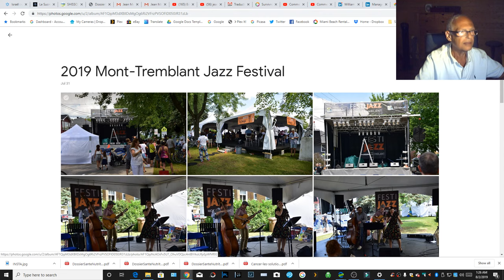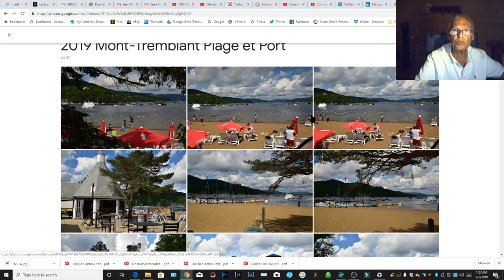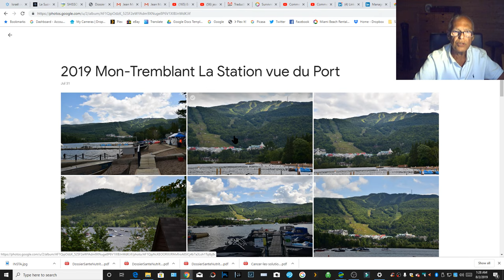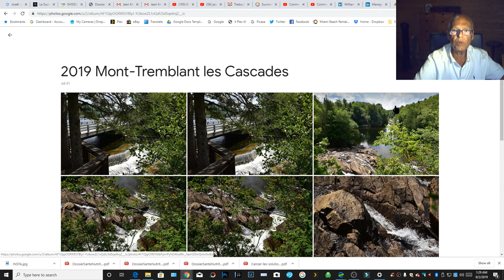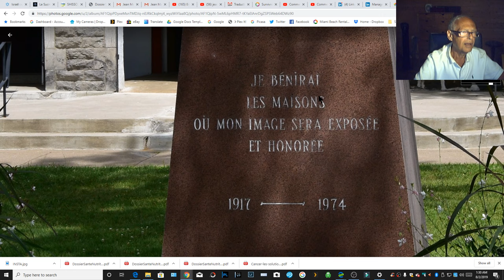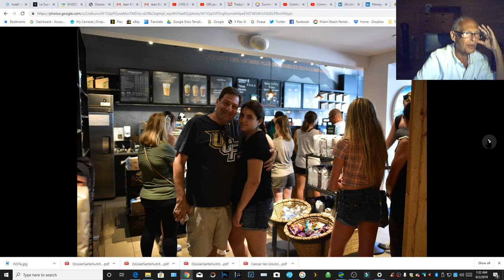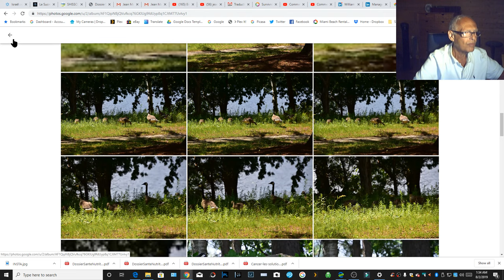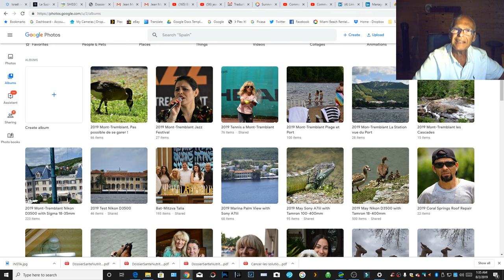Photos Therapy Mont-Tremblant with Nikon and Tamron. Links below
Je constate que je suis très fatigue donc une bonne nuit a tous.